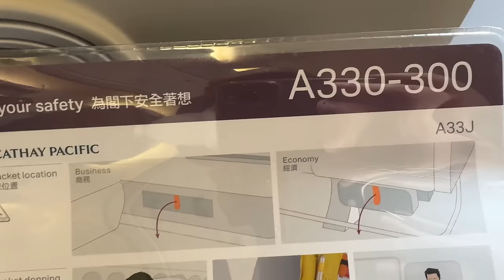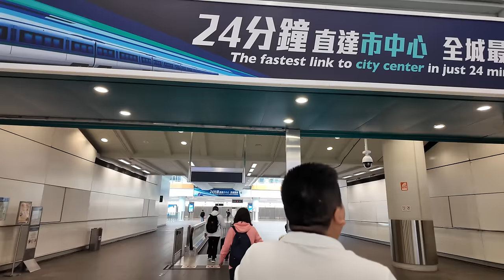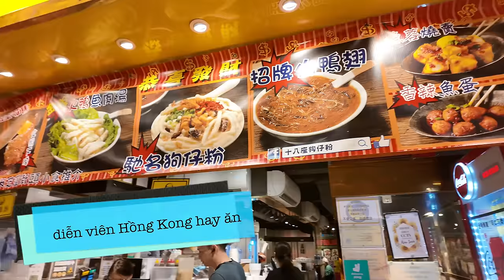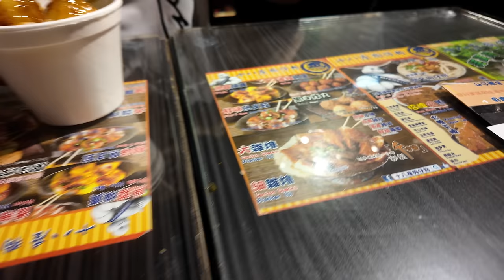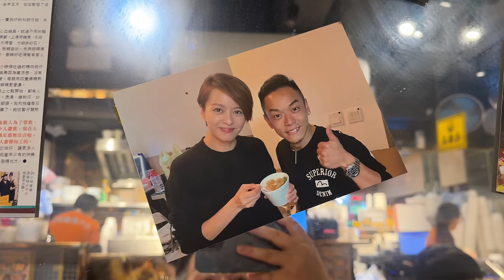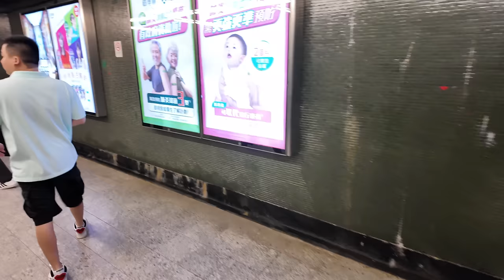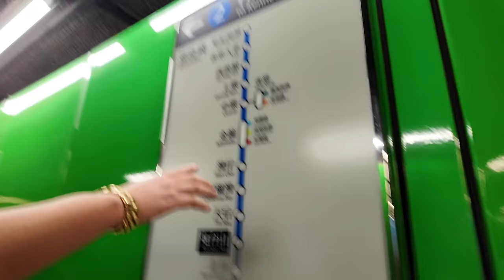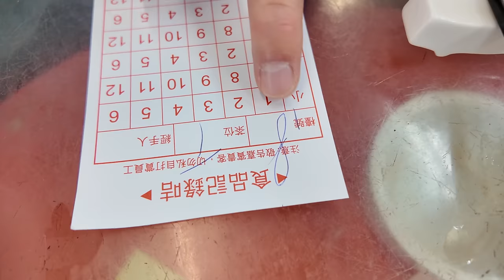Hong Kong #1: Khoa Pug Choáng Với Cô Phục Vụ Ở Nhà Hàng 70 Năm Tuổi Đeo Rolex Nửa Tỷ!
- Hi mấy man, hôm nay bắt đầu seri khám phá Hong Kong, tìm lại ánh hào quang của kinh đô điện ảnh Châu Á trước sự kiện Rồng Đổi Màu năm 1997.
- Ai trong tuổi thơ cũng từng coi qua các bộ phim do Thành Long đóng hay Lý Liên Kiệt, Châu Tinh Trì, Châu Nhuận Phát, hay tượng đài võ thuật Lý Tiểu Long thì ko thể bỏ qua seri này được.
- Trong tập này mình sẽ xâm nhập địa bàn của đại ca Trần Hạo Nam trong bộ phim đình đám Người Trong Giang Hồ - bộ phim sản sinh ra ko biết nhiêu giang hồ thôn, giang hồ xóm nay là giang hồ mạng =)).
- Với slogan Rồng xanh vắt vai, đời trai xuống dốc, Trần Hạo Nam đã từng bước nắm vị trí đường chủ của Vịnh Đồng La sau khi đại ca B bị ám sát. Đây là khu đắc địa bật nhất ở Hong Kong vì rất nhiều tòa nhà chọc trời quán xá cơ quan tổ chức giao thương quốc tế đều được đặt ở Vịnh Đồng La thuộc đảo Hong Kong.
- Bên cạnh đó Lan Quế Phường là khu ăn chơi đàn đúm nổi cộm ở đây khu hút các băng đảng tranh giành bảo kê địa bàn.
- Trong video mình có review quán ăn sáng đạt sao Michilen hơn 70 năm tuổi nằm trên tầng 2 chung cư rất vui nhộn, đông như quân nguyên mông, toàn các bô lão ăn và khách du lịch, các ăn cũng vui ko kém, rất phong cách Hong Kong ^^!
- Các bạn đón chờ video sau mình sẽ khám phá nơi nổi tiếng nhất Hong Kong :D